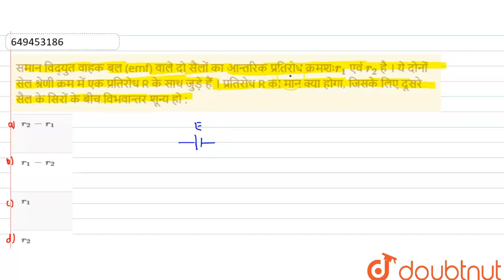समान विद्युत वाहक बल (emf) वाले दो सैलों का आन्तरिक प्रतिरोध क्रमशःr_(1) एवं r_(2) है । ये दोनों...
समान विद्युत वाहक बल (emf) वाले दो सैलों का आन्तरिक प्रतिरोध क्रमशःr_(1) एवं r_(2) है । ये दोनों सेल श्रेणी क्रम में एक प्रतिरोध R के साथ जुड़े हैं । प्रतिरोध R का मान क्या होगा, जिसके लिए दूसरे सैल के सिरों के बीच विभवान्तर शून्य हो :
Class: 12
Subject: PHYSICS
Chapter: सॉल्वड पेपर (JEE MAIN 2022)
Board:IIT JEE

👉 Have Any Query? Ask Us.